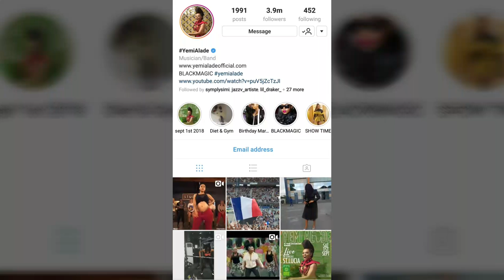Yemi Alade and Tiwa Savage.. Fresh Beef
Latest on yemi alade and tiwa savage beef